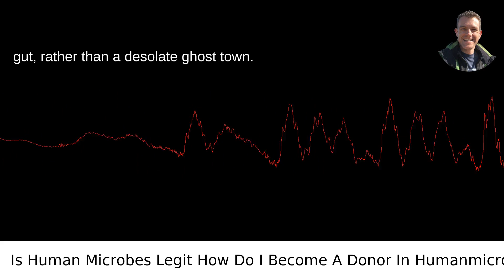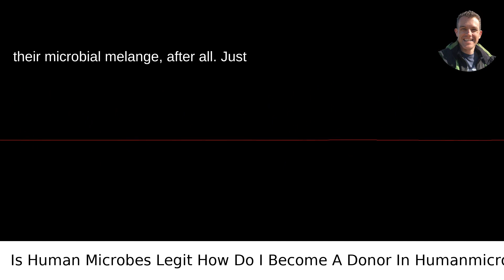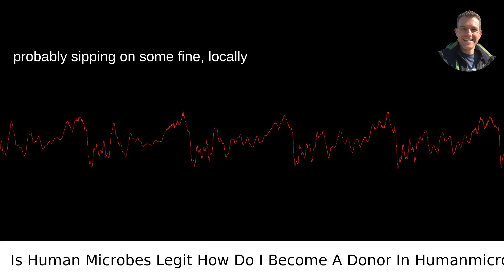Is Human Microbes Legit How Do I Become A Donor In Humanmicrobes Org?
I answered this question on Quora My video answer to the question: Is Human Microbes Legit How Do I Become A Donor In Humanmicrobes Org?